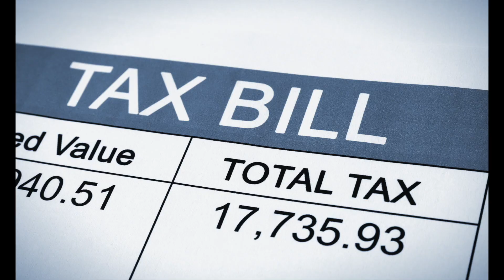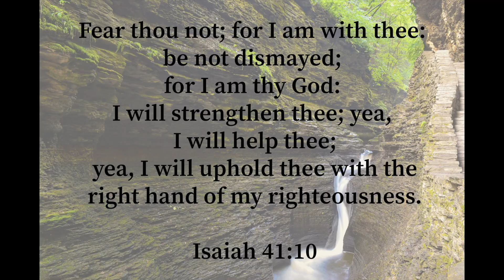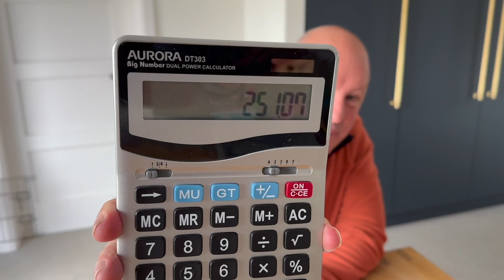Claire the Chartered Accountant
Wednesday Assembly - 17 May 2023